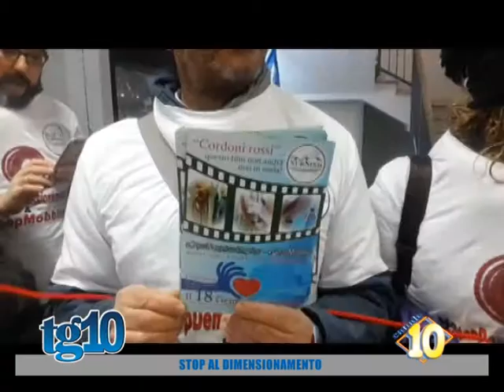Stop al dimensionamento